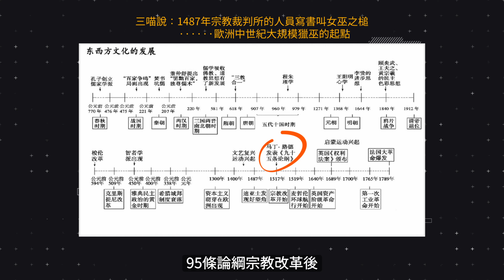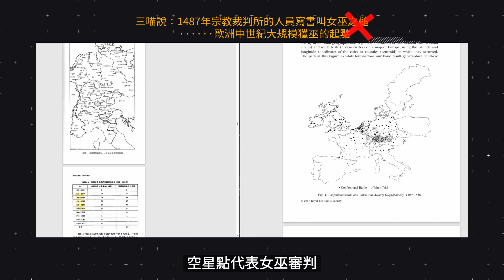獵巫行動中世紀是高峰？狩獵女巫時間線錯亂，謠言終結者，Zorro歷史名場面佐羅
中世纪女巫
2、
WITCH TRIALS Peter T. Leeson